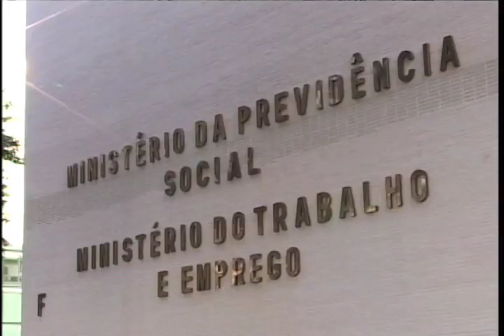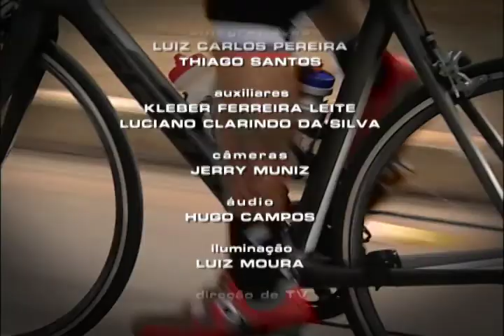Repórter Justiça - Trabalho do personal (08/02/14) (3/3)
O Repórter Justiça desta semana mostra os serviços do personal. O trabalho desenvolvido inicialmente por treinadores físicos é oferecido, hoje, por profissionais de diferentes áreas do mercado como culinária, finanças, preparação para concursos e atividades domésticas. Leia a íntegra da sinopse